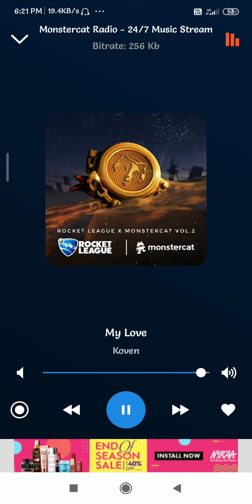ROCKET - PODCASTS - EP-8(3)